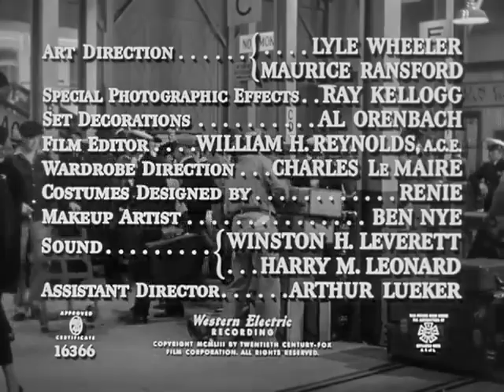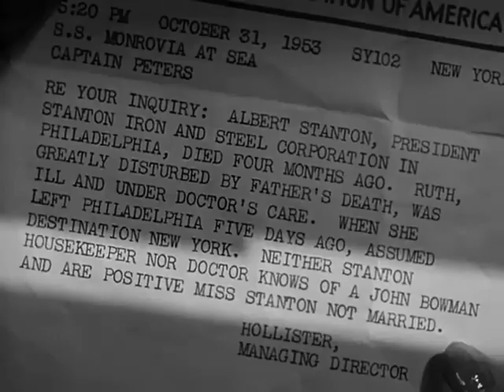Dangerous Crossing 1953 Jeanne Crain & Michael Rennie LIKE & SUBSCRIBE